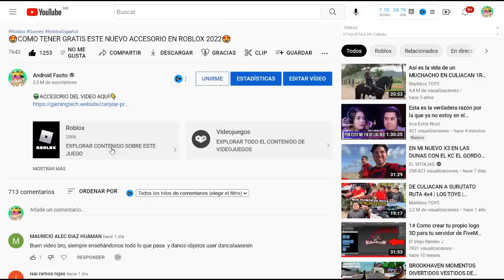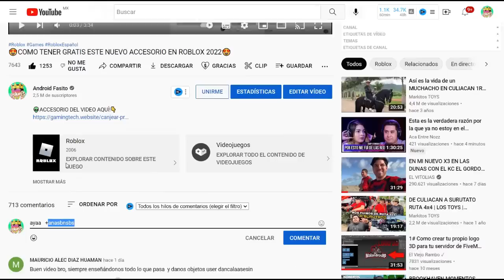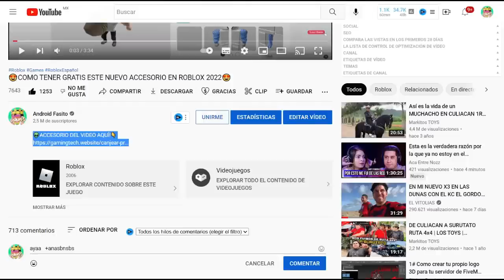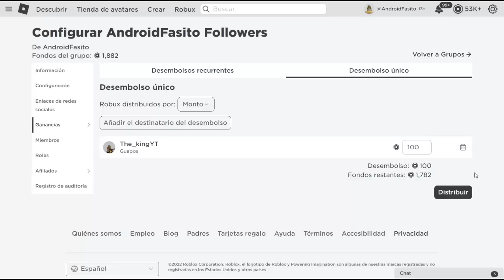Mira Este Video Ahora Si No Tienes Robux 🤑